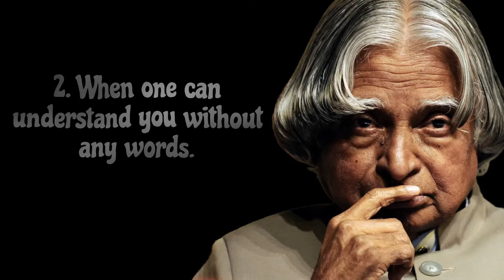Be silent in two situations | New APJ Abdul Kalam Sir Whatsapp Status & Quotes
Be silent in two situations.

Learning How To Fly: Life Lessons For The Youth

Avul Pakir Jainulabdeen Abdul Kalam was an Indian aerospace scientist and statesman who served as the 11th President of India from 2002 to 2007. He was born and raised in Rameswaram, Tamil Nadu, and studied physics and aerospace engineering.